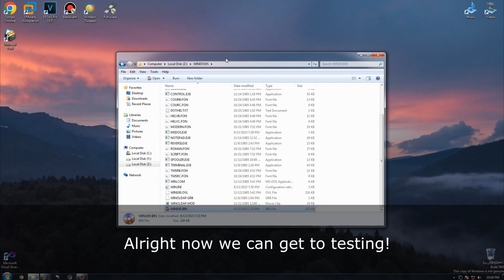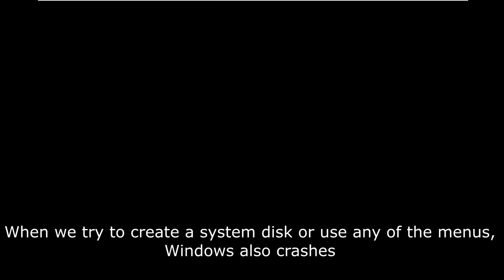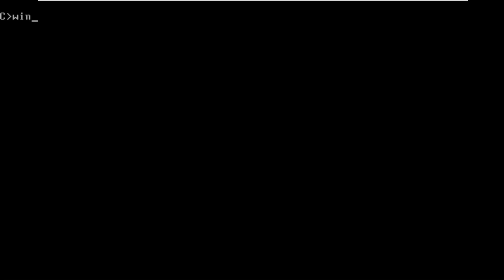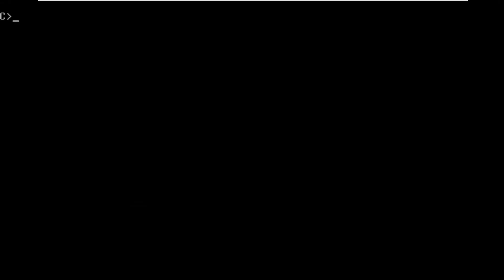Swapping Windows Kernels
Thanks to @DanielM and @Endermanch for the idea!

today I will be showing you what happens if you swap the Windows 1.0 and Windows 2.0 kernels.

Timestamps:
0:00-Intro
0:05-Swapping kernels
0:37-Windows 1.0
0:58-Windows 2.0
1:08-How Windows 2.0 Looks
1:22-Windows 2.0 continued
3:41-Outro